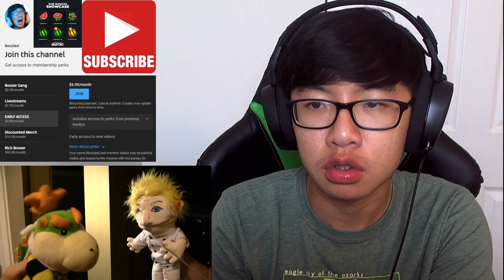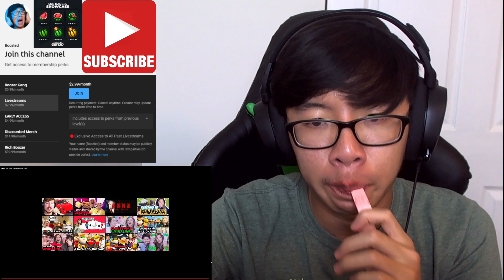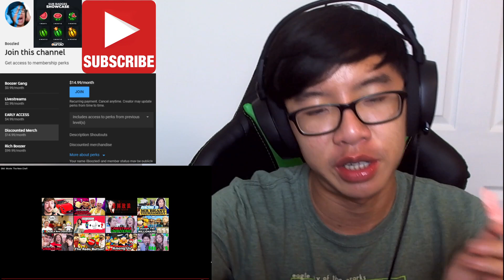SML Movie: The New Chef Reaction!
SML Movie: The New Chef Reaction! In this video, I'll show you my reaction and thoughts on SML Movie: The New Chef! Junior gets a new chef in this SML Movie.

🕶MEMBERSHIPS

Become a channel member for EARLY ACCESS to my SML Reactions:

Membership Shoutouts:
BUSINESS TOOLS
⚙🔧#1 TUBEBUDDY YouTube Optimization Tool:

Intro: (0:00)
Reaction: (2:37)
Discussion: (18:36)